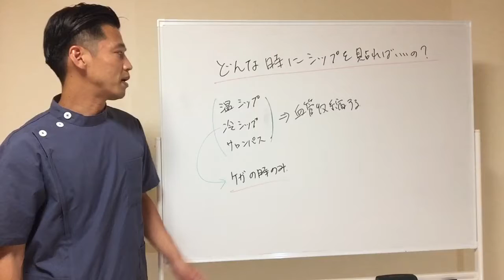「どんな時に湿布を貼ればいい？」東洋医学による健康法 町田の鍼灸院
〇資格
・鍼灸師

【改善率 地域No.１】どこに行っても治らない症状 私たちにおまかせください！

東洋医学一筋で５万人以上の改善実績から、医師・看護師も通っている「はり灸整骨院」

痛くない「はり」を使い、大切な家族を治療する気持ちで、あなたの痛みや悩みを早期改善します。

★東洋はり灸整骨院の特徴★

・ 全国でも珍しく伝統的に「はり医者」と伝えられている「経絡治療」一筋で施術をしておりますので幅広い症状の改善を目指します。

・ 使用する「はり」はステンレスのみを使う鍼灸院が多い中、当院は「銀のはり」も使用し施術しております。

・ 使用するはりは「髪の毛程の太さ」、もぐさは「ゴマ粒程度」ですので刺激量も穏やかです。

・ 国産最高級のもぐさを使用しております。

・ 豊富な経験のある国家資格者が施術致します。

・ 医師との提携があり、保険施術の適用がスムーズです。

・ 交通事故･労災も取り扱っております｡

・ 鍼灸だけでなく、漢方・東洋医学の食事の相談も可能です。

★WHO(世界保健機関)において鍼灸療法の適応とされた疾患★

■神経系疾患
神経痛・神経麻痺・痙攣・脳卒中後遺症・自律神経失調症・頭痛・めまい・不眠・神経症・ノイローゼ・ヒステリー

■運動器系疾患
関節炎・リウマチ・頚肩腕症候群・頚椎捻挫後遺症・五十肩・腱鞘炎・腰痛・外傷の後遺症（骨折、打撲、むちうち、捻挫）

■循環器系疾患
心臓神経症・動脈硬化症・高血圧低血圧症・動悸・息切れ

■呼吸器系疾患
気管支炎・喘息・風邪および予防

■消化器系疾患
胃腸病（胃炎、消化不良、胃下垂、胃酸過多、下痢、便秘）・胆嚢炎・肝機能障害・肝炎・胃十二指腸潰瘍・痔疾

■代謝内分泌系疾患
バセドウ氏病・糖尿病・痛風・脚気・貧血

■生殖、泌尿器系疾患
膀胱炎・尿道炎・性機能障害・尿閉・腎炎・前立腺肥大・陰萎

■婦人科系疾患
更年期障害・乳腺炎・白帯下・生理痛・月経不順・冷え性・血の道・不妊

■耳鼻咽喉科系疾患
中耳炎・耳鳴・難聴・メニエル氏病・鼻出血・鼻炎・ちくのう・咽喉頭炎・へんとう炎

■眼科系疾患
眼精疲労・仮性近視・結膜炎・疲れ目・かすみ目・ものもらい

■小児科疾患
小児神経症（夜泣き、かんむし、夜驚、消化不良、偏食、食欲不振、不眠）・小児喘息・アレルギー性湿疹・耳下腺炎・夜尿症・虚弱体質の改善

20世紀後半よりは欧米においても有用な医療技術として認識されて活用されるようになり、
これを受ける形で、世界保健機関（WHO）は、1996年10月28日-11月1日にセルビアで“鍼に関する会議”を開催し、
1999年には、鍼治療の基礎教育と安全性に関するガイドラインを提示した。

UNESCOは「伝統中国医学としての鍼灸」を、2010年11月16日に無形文化遺産に指定した。

1997年、NIH(アメリカ国立衛生研究所)から、一部の病態・症状に対して鍼灸療法の効果を認める声明を発表しています。

■有望である

　　成人の術後および化学療法による嘔気・嘔吐
　　歯科の術後痛
　　妊娠悪阻

■補助療法として有用、あるいは包括的患者管理計画に含める可能性がある

　　薬物中毒
　　脳卒中後のリハビリテーション
　　頭痛
　　月経痛
　　テニス肘
　　線維性筋痛症
　　筋筋膜痛
　　変形性関節症
　　腰痛
　　手根管症候群
　　喘息